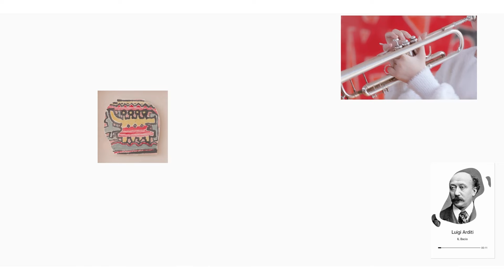어린이날 특집 어린이 클래식 아티스트 모음집 Part.1 [클래식 플레이리스트]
Let’s Clay 렛츠 클레이

1. 이윤서 Yunseo Lee (만 6세)
Beethoven : 6 Piano Variations in G Major, WoO 70 (00:03)

2. 전서우 Seowoo Jeon (만 11세) / 장주하 Juha Jang (만 13세)
Händel : Sonata for 2 cellos in G Minor, HWV 393 Ⅰ (05:19)

3. 곽다경 Dakyung Kwak (만 13세)
Arditi : IL Bacio (09:08)

4. 윤하담 Hadam Youn (만 9세)
Chopin : Fantaisie-Impromptu in C-sharp minor, Op. 66 (12:44)

5. 이재리 Jeri Lee (만 13세)
Bach : Cello Suite No. 3 in C Major, BWV 1009. III. Courante (17:28)

6. 정현준 Hyunjun Jung (만 13세)
Kreisler : Liebesfreud (19:15)

7. 이주언 Jueon Lee (만 11세)
Chopin : Impromptus No.3 in G flat Major, Op.51 (22:34)